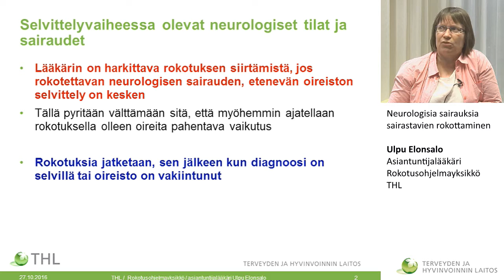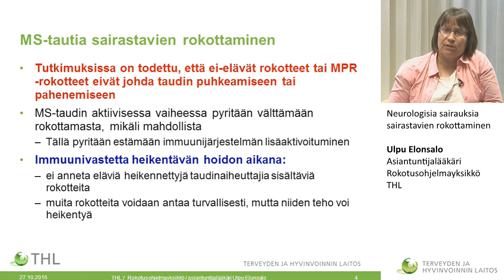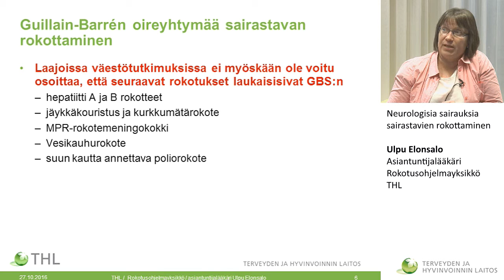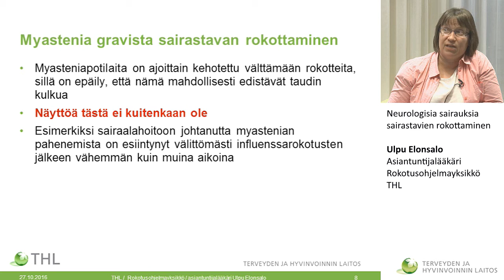Neurologisia sairauksia sairastavien rokottaminen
Verkkokoulutus rokotusten järjestämisestä ja eri ryhmien rokottamisesta